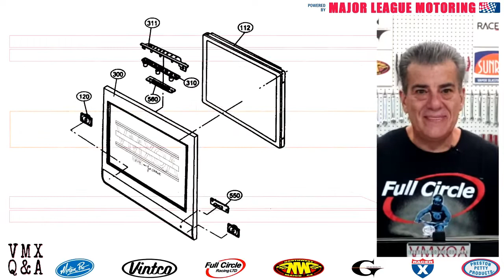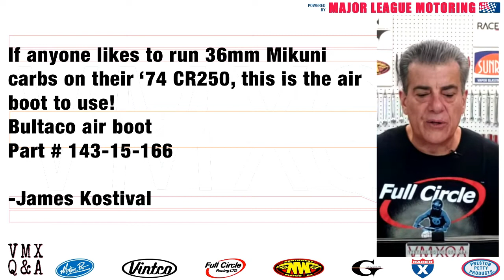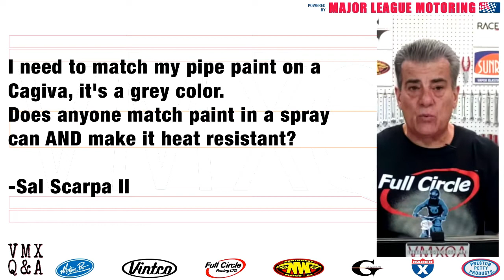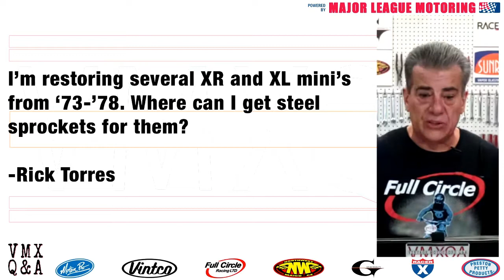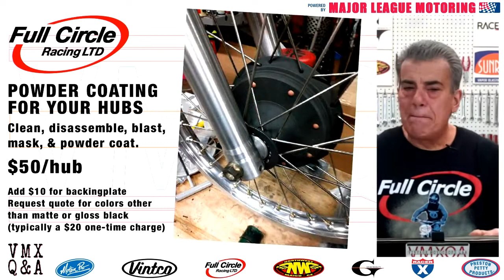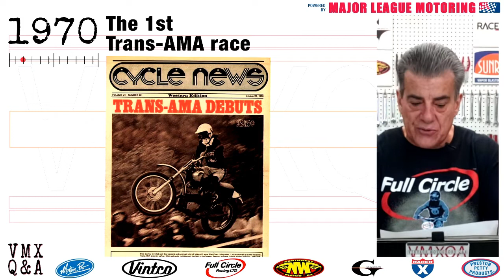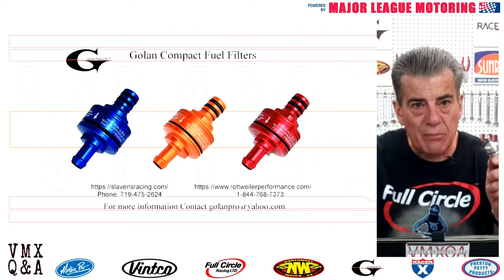VMXQ&A 10/13/21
Vintage Motocross Buyers & Sellers Price Guide

SoCal Vintage MX Fall Classic

Old School Scrambles Racing Group
OSSRG.org